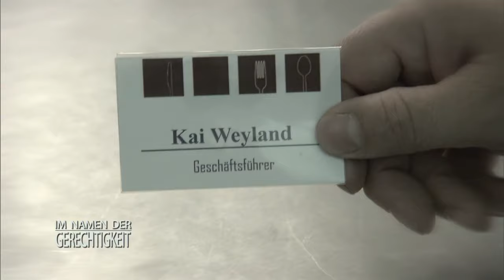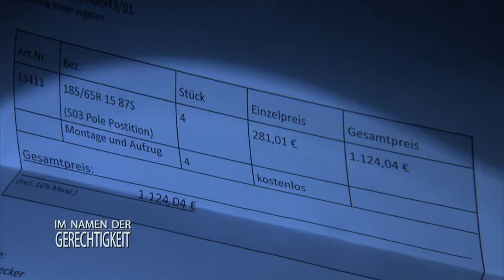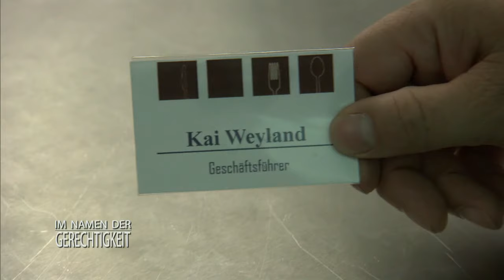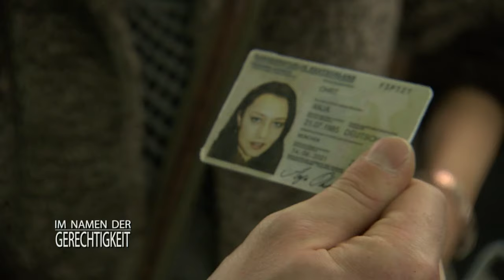Familienglück ZERSTÖRT! Hat ihr Ehemann eine Affäre? 1/2 | Im Namen der Gerechtigkeit | SAT.1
Kai Weylands Leben scheint perfekt. Bis eine Fremde behauptet, von ihm schwanger zu sein.